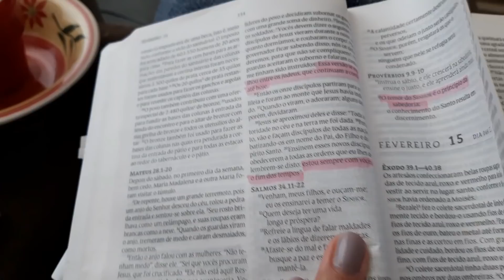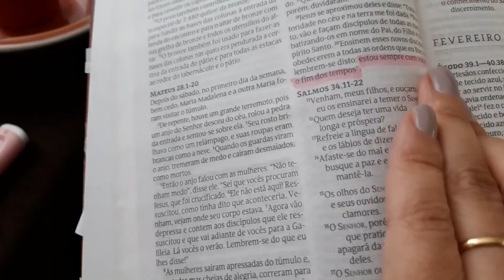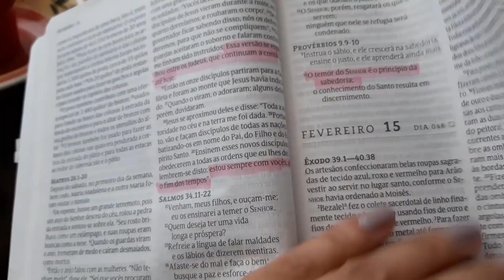NOVO CANTINHO,DECOREI E AMEI🍀Dia Faxina limpeza e organização,fiz misturinhas de limpeza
TRANSFORMEI MINHA COZINHA COM ESSA PRATELEIRA,DECOREI COM PLANTAS,FIZ FAXINA LIMPEZA E ORGANIZAÇÃO,FIZ MISTURINHAS PARA CASA